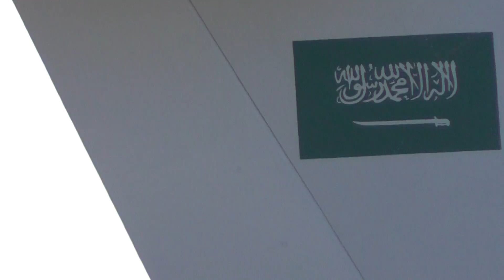Saudi Medivac from riyad HZ Ms5B Gulfstream 5 lands London Stansted Airport 9oct15 & easyjet to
Saudi Medivac from riyad HZ Ms5B Gulfstream 5 lands London Stansted Airport 9oct15 & easyjet to...Always change quality to 1080p or original quality as Youtube default to a lower resolution so video doesnt look as good as it should ! ( click the icon like a cog to bottom right of each video each time you watch 1 of my videos ) ,If you like my video please click like & then copy & paste the link to your family and friends in an email or to twitter or facebook etc to promote my work etc and bookmark my account which is & subscribe to me, thanks for watching ! TV production companys yes my videos are for sale at sensible prices the originals are better quality as youtube convert & compress the original for their website.you need to copy the url of the video you want to use & give it to me when you contact me so i know which video you want to use,my work has been on English & American tv etc .